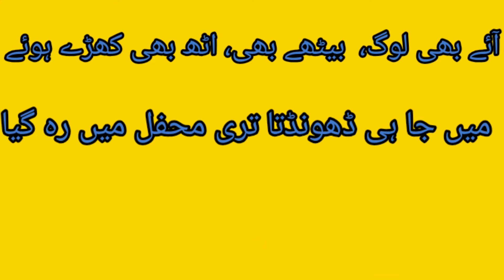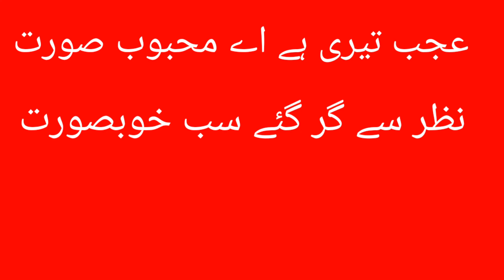Best poetry of hadir Ali aatish/حیدر علی آتش کی عمدہ شاعری/urdu shayari/by. subd. e. gull.